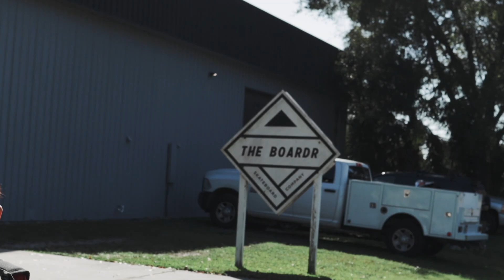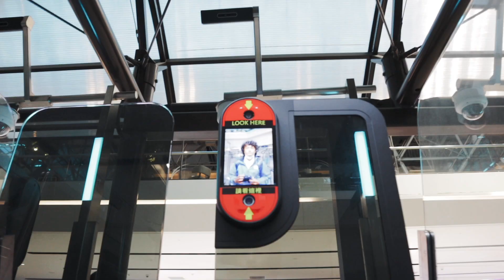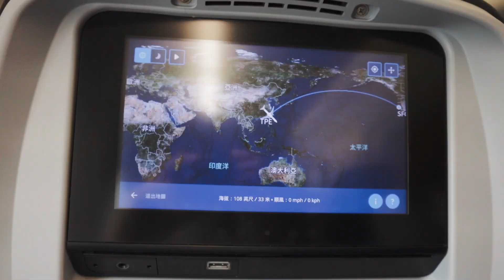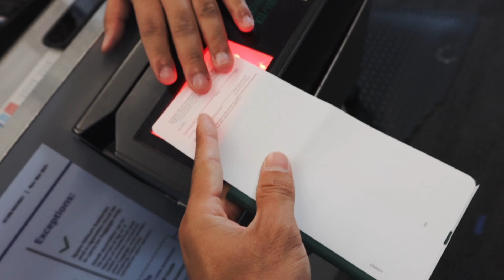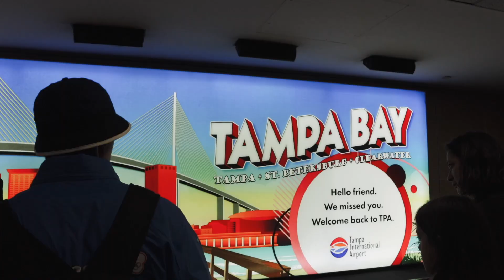TAMPA GFL / 沒有想過玩滑板可以當國手 - 飛機篇